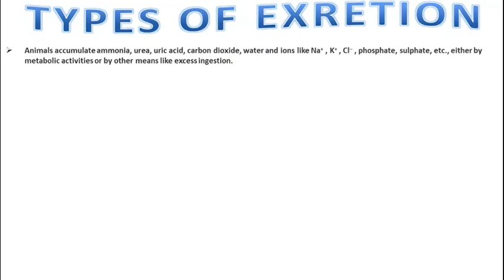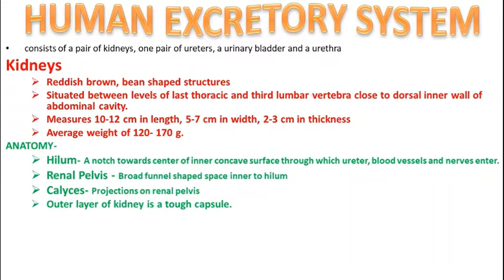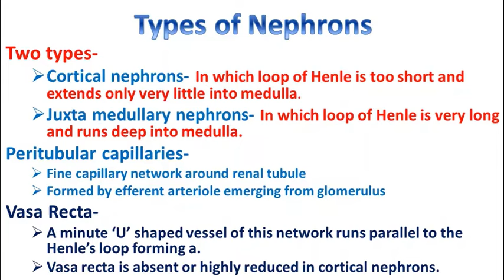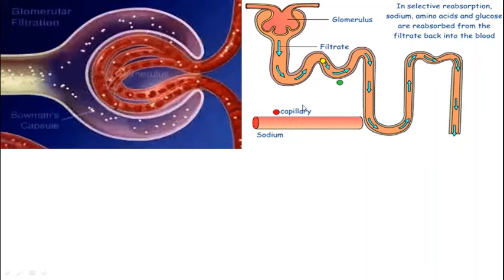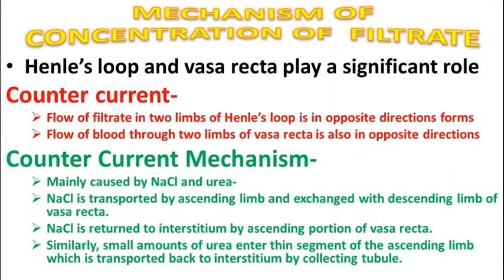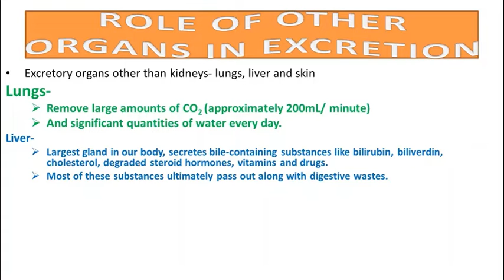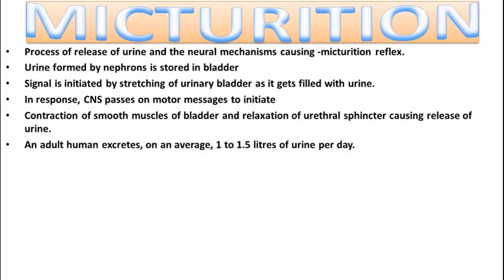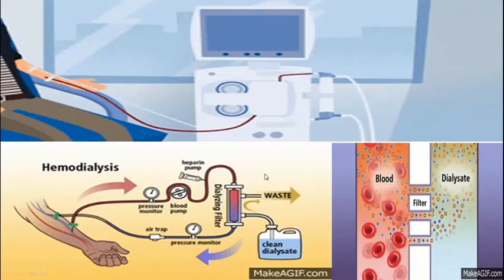CHAPTER 19 (11th) | Excretory Products and Their Elimination | ONE SHOT